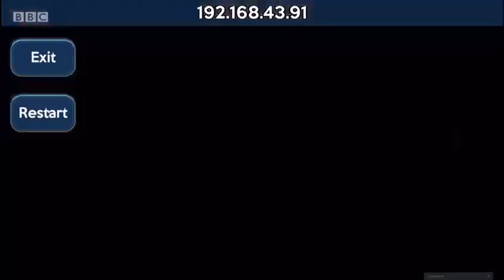RiVR featured on BBC Click - Photorealistic VR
RiVR on BBC Click -

Following successful demonstrations of the RiVR Virtual Reality platform at the UK Emergency Services Show in September, BBC Click requested RiVR to be featured in a ‘special programme’ highlighting the way in which innovation is changing the landscape and opportunities within the blue light services and in particular Fire and Rescue.

During the last three weeks BBC Click have attended two specific locations where the RiVR innovation team have been working alongside industry professionals experiencing RiVR photo realistic interactive virtual reality training scenarios. These were specifically created with predetermined training and development outcomes.

The first location visit was to the Leicestershire Fire and Rescue Service headquarters where Kat Hawkins and Omar Mehtab experienced RiVR realism for the first time. Also present was Andrew Quine, Leicestershire’s lead fire Investigator and Paul Speight  who has been appointed VR lead for the UK. They had the opportunity to ‘walk’ the two reporters through the scenario, which was just a small example of a larger suite of scenes available via the RiVR platform. They investigated a photo-realistic fire damaged room, picking up and examining any one of a hundred and eighteen interactive objects. These could be photographed and transported to a virtual laboratory for further examination. Potential sources of fire were discussed and then they were able to be immersed in a 360 degree video of the actual fire enabling them to understand if they had identified the true cause.

The second location visited was the Department of Science and technology Laboratory, in St Alban's, where our reporters were hosted by Mike Ferguson. Mike has been exploring new ways of training ‘first responders’, and has collaborated with RiVR to create a virtual reality crime scene. In one of the scenes the reporters experienced being first on the scene of a brutal murder and were able to interact with objects, as well as checking pulses on bodies that they found. The object of this asset is to determine the appropriate behaviours and actions of individuals in a stressful environment.

The RiVR scenes and monitoring of outcomes are made possible as the scenes are created using photogrammetry and ‘managed’ by the RiVR platform which processes the VRM (virtual reality monitor). This allows a trainer to observe the candidate in the scene remotely or on a local monitor. Everything is recorded from a first person, third person and birds eye view, giving a comprehensive record of the entire training session.

The speed of development in VR is unprecedented and RiVR believes that collaboration is not only desirable but necessary to meet the needs of clients and to advance technology to end users that benefit the way in which humans learn, to this end RiVR is delighted to have valuable relationships with Intel, Hewlett-Packard, Leica geosystems, Pico and 4dmax.

Although VR can be applied to most learning situations, it is most commonly used for the following reasons:

●      Safety (in environments where it would be dangerous for those experiencing it).
●      Replicability (to allow multiple participants to experience the same environment).
●      Learning (to make mistakes in an environment where critical errors are less impactful).
●      Rarity (where environments are experienced rarely enough to require ongoing development).
●      Cost effective (Often cheaper as only has to be created once but has multi usage)

VR, as part of a blended learning package, allows students to immerse in the world of experience and heightens their sensitivity to the world. It guides the students so that they can draw meaning from their first-hand experiences and elevate their level of thinking. There is no replacement for true experiential learning, but RiVR now provides a solution to start to fill in the gap between the classroom and real life.

you can see many more videos of different projects we are working on, all the way from crime scenes to historical interpretation.